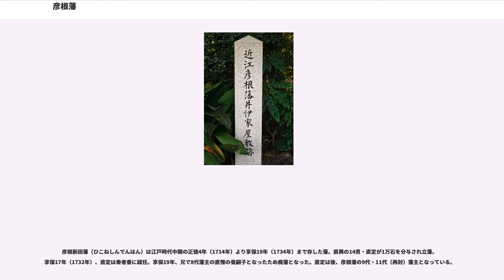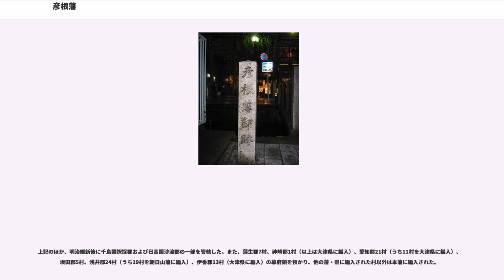彦根藩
彦根藩（ひこねはん）は、近江国の北部を領有した藩。藩庁は彦根城（滋賀県彦根市）に置かれた（入封当初は佐和山城）。藩主は譜代大名筆頭の井伊氏。支藩として一時、彦根新田藩があった。

慶長5年（1600年）、上野高崎城主で12万石を領していた徳川四天王の1人・井伊直政が関ヶ原の戦いの戦功により18万石に加増され、石田三成の居城であった佐和山城に入封して佐和山藩を立藩した。直政は賊将・石田三成の居城を嫌い、琵琶湖の湖岸の磯山に新城建設を計画したが、建設に着手する前に戦傷が元で慶長7年（1602年）に死去した。嫡男直継（直勝）が相続すると現在彦根城が存在する彦根山に新城の建設が開始され、慶長11年（1606年）完成し彦根城に入城した。

元和元年（1615年）、直継は病弱で大坂の陣に参陣出来なかったことを理由に、直勝と名を改め上野安中藩に3万石を分知され移封となった。代わって参陣し活躍した弟の直孝が藩主となった。この時点で直継の2代藩主としての履歴は抹消され、直孝を2代とした（後述）。

井伊氏は元々遠江の没落した国人の家で、直政は徳川家康の信任を受けて新参ながら徳川氏の重臣の一人に列した。その過程で滅亡した武田氏の旧臣を付けられたり「（御）付人」と称される家康の命で徳川氏の旗本から直政の寄騎を経て井伊氏の家臣に編入された家臣を付けられたりと、家康の意向を反映する形で家臣団の充実が図られた。反面、初期の藩の人事は家康の許可を必要とし、付人の中には同じ徳川氏の家臣の筈の直政の家臣扱いをされることに不満を抱いて出奔する者もいた（例えば、家康から最初に直政に付けられた井伊谷三人衆の子孫はいずれも彦根藩には残らなかった）。直政が死去すると、後を継いだ直継（直勝）と付人の対立や付人同士の対立などで藩政は混乱し、家康は家臣を統制しきれない直継を当主としての器量がないと判断して病弱を名目に藩主の差替を図ったと考えられている。直孝の下で藩政の混乱は収拾され、井伊氏に残った付人は彦根藩の重臣層を形成することになる。

直孝は幕閣の中枢としての活躍を認められ、元和元年・元和3年（1617年）・寛永10年（1633年）の3度にわたりそれぞれ5万石の加増がなされた。よって30万石の大封を得る大大名となった。更に天領の城付米預かりとして5万俵（知行高換算5万石）を付与され35万石の格式を得るに至った。

彦根藩井伊氏は幕閣の中枢を成し、雅楽頭酒井氏・本多氏など譜代有力大名が転封を繰り返す中、一度の転封もなく石高も譜代大名中最高であった。江戸城内の伺候席は会津松平家・高松松平家と共に将軍の執務空間である「奥」に最も近く、臣下に与えられた最高の席であった「溜間」である。また、直興・直幸・直亮・直弼と4代5度（直興が2度就任。直孝・直澄が大老になったかどうかは諸説ある。詳細は大政参与の項を参照）の大老職に就いた。文字通り譜代筆頭と言えよう。

歴代藩主の中で最も有名なのが、幕末に藩主となった直弼である。嘉永3年（1850年）、兄直亮の死去により藩主となった。13代将軍徳川家定の将軍継嗣問題で南紀派に属し、一橋慶喜ら一橋派と対立し徳川家茂の14代将軍就任に貢献する。安政5年（1858年）に大老に就き、勅許を得ず日米修好通商条約に調印、これを口実として詰問に出た旧一橋派要人を隠居させ、併せて言論人への死罪等を含む安政の大獄といわれる強権の発動を行った。結果、反発を招き、万延元年（1860年）に桜田門外の変で水戸藩浪士らに暗殺された。同年、藩主に就いた次男の直憲は、文久2年（1862年）に直弼の罪を問われ10万石を減封された。

元治元年（1864年）、禁門の変での功により旧領のうち3万石を回復する。また天誅組の変・天狗党の乱・長州征討にも参戦し、幕府の軍事活動に協力した。しかし長州との戦いでは旧式の軍制・装備などが災いし大敗した。この時点では幕府内では旧一橋派が主導権を持っており、桜田門外の変以降の彦根藩への報われない扱いを彼らの報復と意識したことが、大政奉還以降の薩長新政府支持へ繋がったともいわれている。

慶応3年（1867年）、大政奉還後は譜代筆頭にもかかわらず新政府側に藩論を転向させた。翌慶応4年（1868年）の鳥羽・伏見の戦いでは、家老岡本半介は旧幕府軍と共に大坂城に詰めたが、藩兵の主力は東寺近くにある四塚や大津で薩長の後方支援にあたり、大垣への出兵に際しては先鋒となった。戊辰戦争では明治政府に加わって小山や本宮など各地を転戦、...